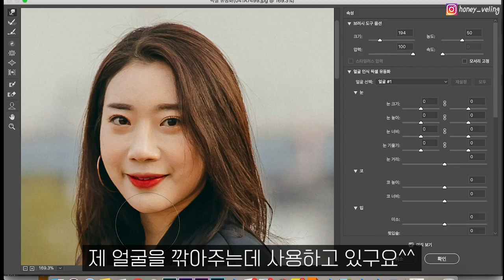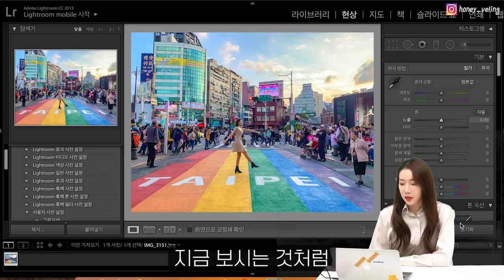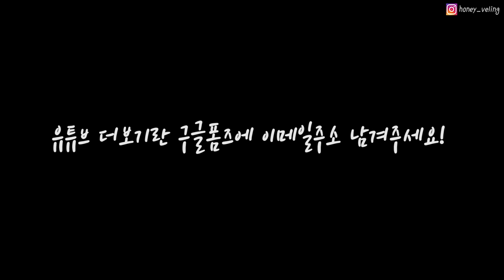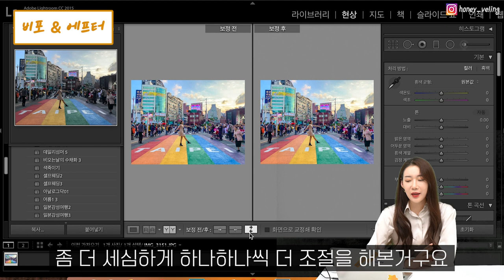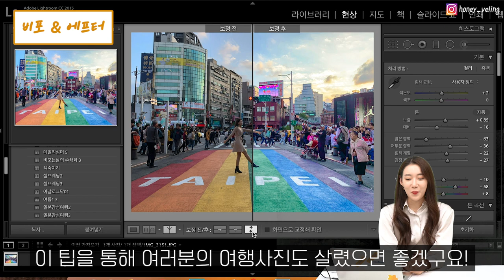❤️좋아요 10배❤️ 부르는 대만 여행사진 보정방법, 라이트룸 프리셋 무료배포까지😘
*해당 영상은 19.12.12~15일까지 다녀온 대만 여행영상입니다!

안녕하세요, 여행의 꿀팁을 드리는 허니블링입니다😉
오늘도 돌아온 혜자블링의 이벤트!

📍대만 여행사진 보정 라이트룸 프리셋 무료배포 Event
1. 해당 폼즈에 유튜브 이름 & 이메일 주소를 남긴다.
2. 해당 영상에 댓글 한마디만 남긴다!
3. 끝!

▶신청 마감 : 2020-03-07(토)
▶메일 배포 : 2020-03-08(일)~10(화)

무료로 배포하는 저의 꿀팁이니, 폼즈 작성하고나면 댓글이라도 하나 남겨주시면 너무 감사하겠습니다.

폼즈에 적은 것처럼 좋아요가 300개 넘을때마다 메일 배포 신청마감일은 한달씩 늘어납니다 😘

허니블링 Travel 유튜브를 구독하고 알람해놓으시면 더 다양한 나라의 꿀팁 엑셀파일도 받으실 수 있습니다 💙

항상 감사합니다 꿀벌님들♥

🍯허니블링이 직접 한땀 한땀 정리한 꿀팁파일 받고싶다면?